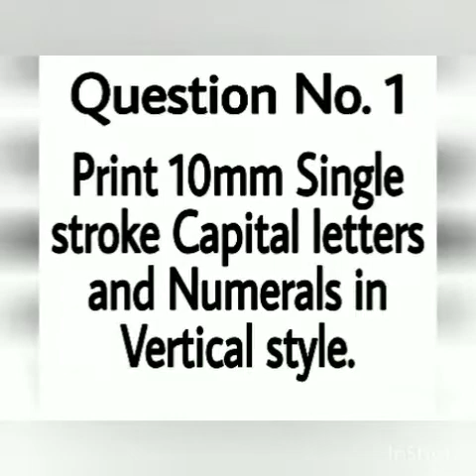Engg. Drawing - Tamil, Lettering and Numbering part-2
Lettering and Numbering Part-1 link

Support us